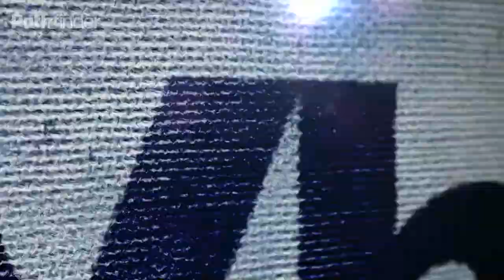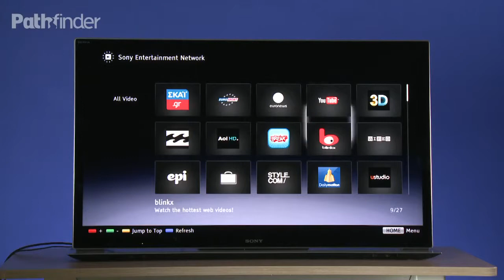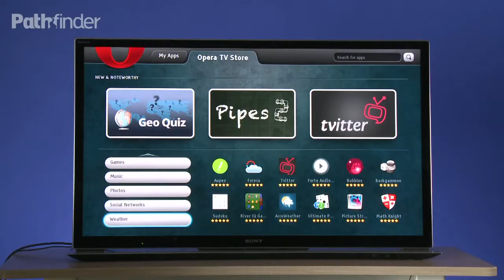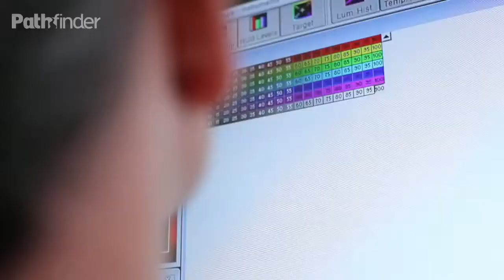Sony KDL-46HX850: Κοντά στην τελειότητα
Το δεύτερο ιεραρχικά μοντέλο της Sony για το 2012, η KDL-46HX850, συνδυάζει εκπληκτική σχεδίαση και αψεγάδιαστη ποιότητα κατασκευής, εξαιρετική ποιότητα εικόνας και πραγματικά, πρωτοποριακό εξοπλισμό. Η δε πλατφόρμα Sony Internet TV, είναι μια από τις πιο εξελιγμένες πλατφόρμες Smart TV της αγοράς. Ως προς το σημαντικό δε θέμα της ποιότητας εικόνας, θα τολμούσαμε να πούμε, ότι η Sony θα αποτελέσει ιδανική επιλογή, για όσους επιζητούν την απαράμιλλη εικόνα, των υλοποιήσεων Plasma, αλλά δεν μπορούν να ζήσουν με τα προβλήματα τους.